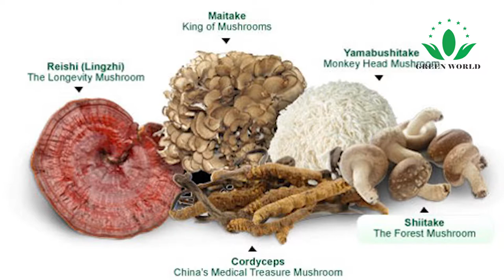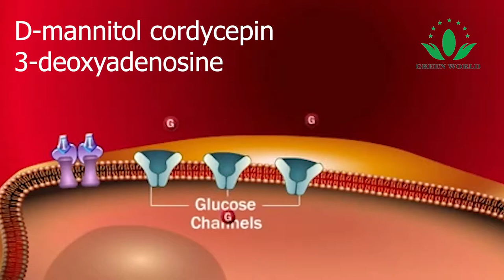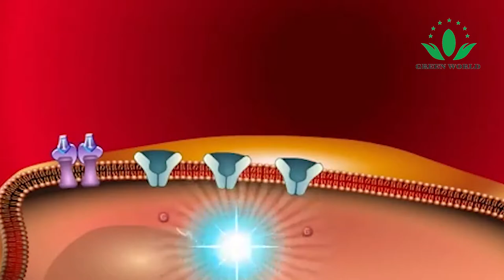Cordyceps - ciupercă medicinală tibetană - beneficii pentru sănătate